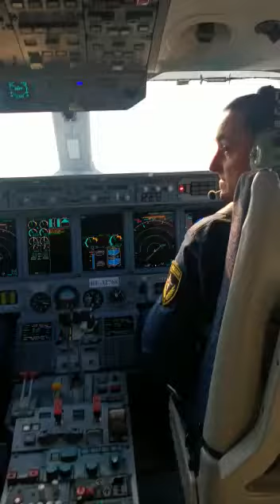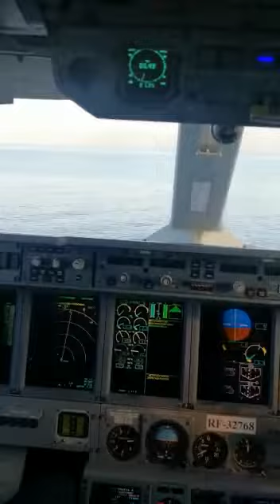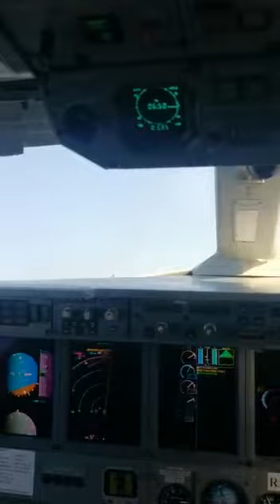Россия ПОМОГАЕТ Турции после ЗЕМЛЕТРЯСЕНИЯ | Самолет Бе 200 работа экипажа из России